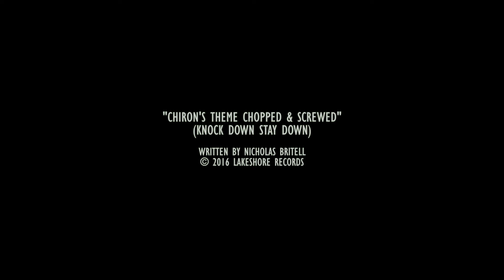Moonlight - Kevin punches Chiron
Terrel wants Kevin to knock Chiron down.

Scene from: "Moonlight"

Genres: Drama
Country: USA
Language: English
Director: Barry Jenkins
Writer:  Barry Jenkins (screenplay), Tarell Alvin McCraney (story by)
Production Companies: Pastel, Plan B Entertainment, A24
Distributor USA: A24 (2016, theatrical)